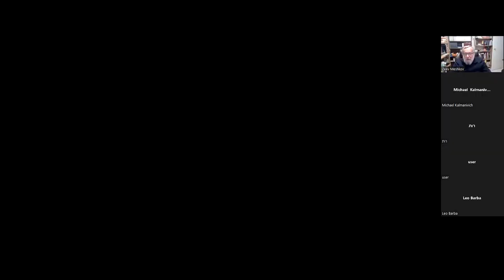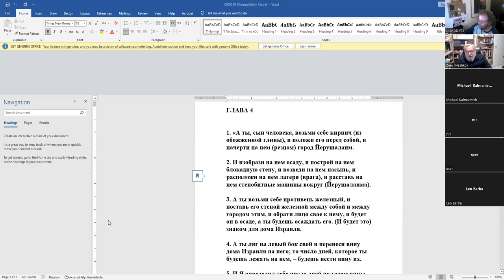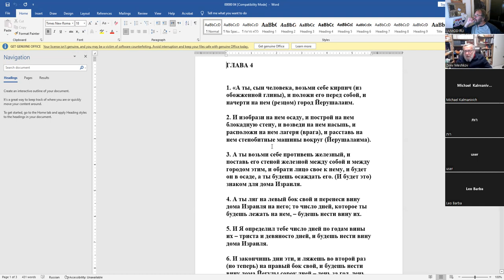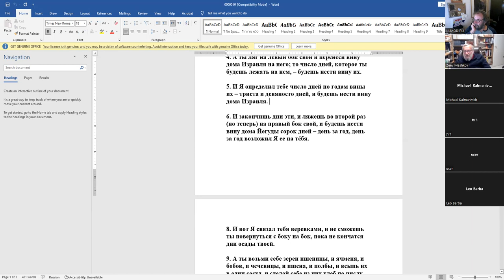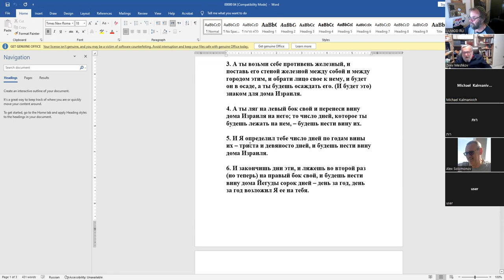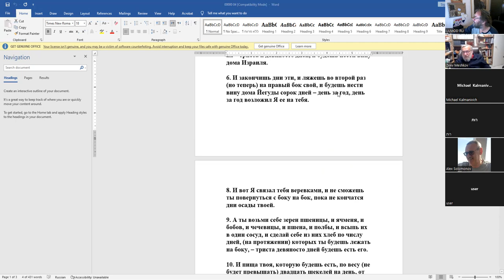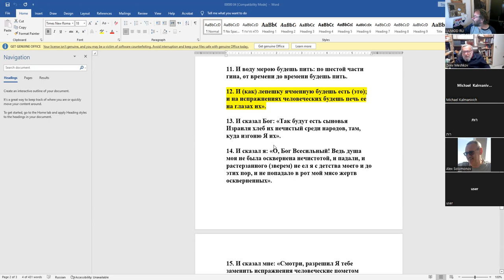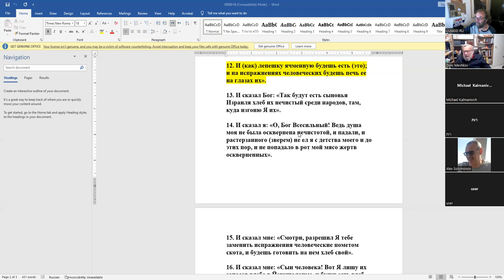Пророческое видение разрушения Йерушалаима, продолжение. Рав Зеев Мешков